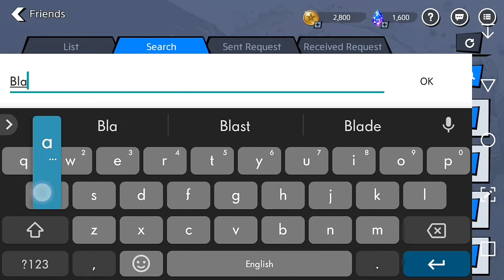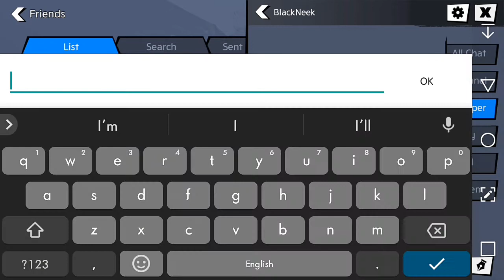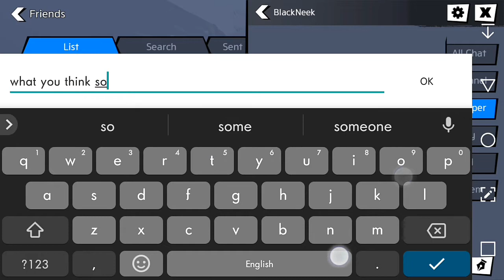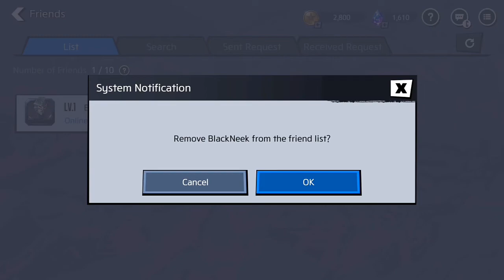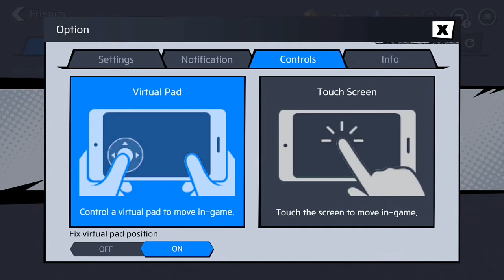DC Unchained 1st Look And Walkthrough! (CBT ver) -560- Gaming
4:33 Creative Labs has released the Closed Beta Test version of their soon to be launched game called DC Unchained. The game is nearly a clone of Netmarble's hit mobile action rpg title Marvel Future Fight. I say nearly because even though many of Unchained's game mechanics mirror that of Future Fight, there's plenty there to set the game apart from being a straight up rip-off...starting with, and most importantly, the main difference being the DC franchise. This is going to be the Action RPG that DC fans have been waiting for!

I managed to snag a Download of the CBT ver and decided I'd make a few videos of my experience in the game and the similarities/differences between both Unchained and Future Fight.

I will say this, the game is ABSOLUTELY BEAUTIFUL TO LOOK AT!! It feels like I'm playing through a comic book with it's throwback cell shading and comic book styled special effects. My only gripe, so far, is that even at it's highest settings, Unchained is lacking in the frame rate department. It's just not very smooth, but there has been no lag...its just a bit...janky and a little clunky when it comes to the controls.

However, I will say that none of that really mattered as I got into the game, it's upgrade and Equipment systems, and the really cool Family system where each major franchise/Hero in the DC Comics Universe has a set family of characters that offer special bonus effects on top of the normal team effects. You can upgrade your family and make them stronger. So, for instance, Batman's family consists of Batman, Joker, Harley Quinn, Robin, and Catwoman. Obviously all characters associated with the Batman/Dark Knight comics. As the family strength grows, so does the effect each member of the family gives when on a team that meets the conditions to activate that effect. I'm sure that as time goes on, each family will grow with new characters.

Don't let me tell you here in this description...watch the video!

If you're a die hard DC fan and gamer, are you excited by this game?

If you're a Marvel Future Fight player, do you like idea of DC having it's own Action RPG that's nearly a clone of Future Fight?